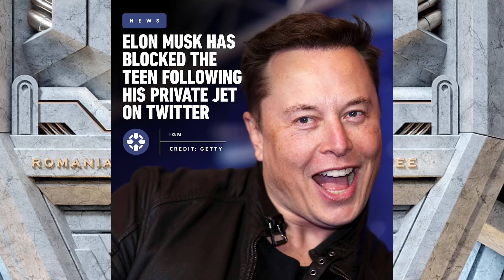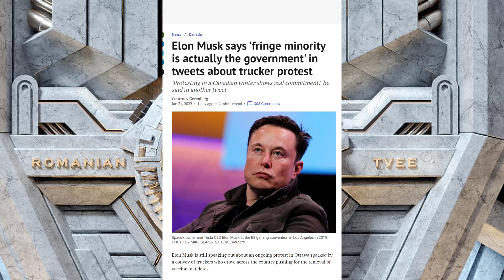Elon Musk comes out in support of the Trucker Strike in Canada